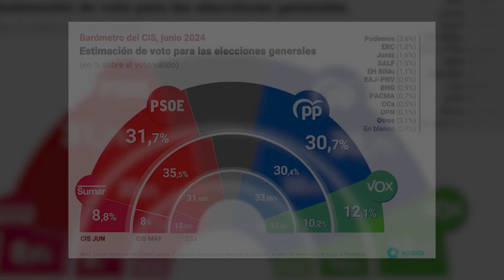El CIS repite con el PSOE en cabeza, pero ahora sólo con un punto de ventaja sobre el PP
El Barómetro de Opinión realizado por el Centro de Investigaciones Sociológicas (CIS) correspondiente al mes de junio, dado a conocer este jueves, repite con el PSOE en cabeza con un 31,7% de estimación de voto, pero se deja cuatro puntos en un mes y su ventaja sobre el PP se reduce a solo un punto. La encuesta se realizó en los días previos a las elecciones europeas del 9 de junio que ganó el PP con cuatro puntos de ventaja sobre el PSOE, pero en el barómetro no se ve una subida del PP, ya que el CIS le otorga un 30,7%, muy similar a la encuesta del mes anterior.
(Fuente: Europa press/sumar/congreso)